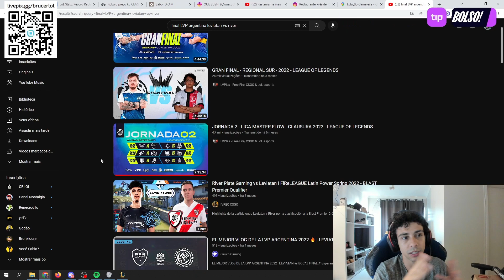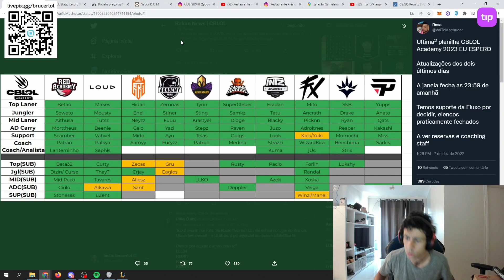BRUCER CRITICA PLAYERS DA ACADEMY E FALA SOBRE O FUTURO DO CENÁRIO DE LOL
Não custa nada e me ajudará muito!✅

Videos de clips e cortes todos os dias

"🔔" Ative as notificações e fique por dentro de todos os vídeos!

😎 Qualquer opinião é bem vinda

E-mail comercial ou caso deseje retirar sua imagem